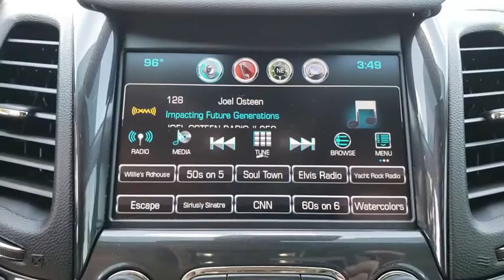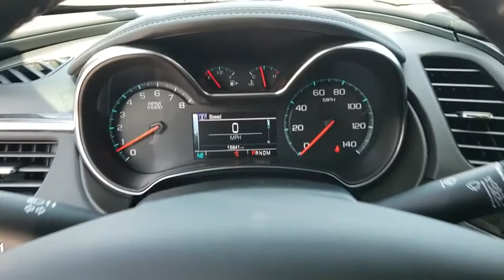2016 Chevrolet Impala Gainesville, Silver Springs, Starke, Middleboro, High Springs, FL 181453A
Siren Red Tintcoat Used 2016 Chevrolet Impala available in Ocala, Florida at Ford of Ocala. Servicing the Gainesville, Silver Springs, Starke, Middleboro, High Springs, FL area.

Recent Arrival! This 2016 Chevrolet Impala LTZ in Red Tintcoat features: FWDOdometer is 23463 miles below market average! Awards:* 2016 KBB.com 16 Best Family Cars * 2016 KBB.com 10 Most Comfortable Cars Under $30,000 * 2016 KBB.com 10 Most Awarded Cars * 2016 KBB.com 5-Year Cost to Own Awards * 2016 KBB.com Best Buy Awards WinnerAsk about our exchange policy !!Reviews:* Serene and quiet ride; satisfying V6 engine; sleek, feature-rich cabin; big backseat and trunk; excellent crash test scores. Source: Edmunds